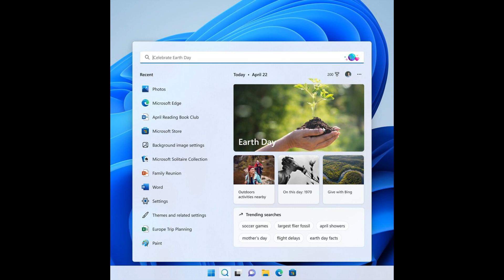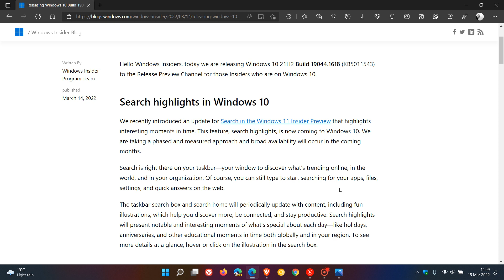Microsoft rolls out KB5011543 to Windows 10 insiders bringing "Search highlights" to Windows 10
In the latest Windows 10 Build 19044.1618 in the Release Preview Channel this new feature is now available, which shows "interesting moments in time" each day in the search window, including holidays, anniversaries and more